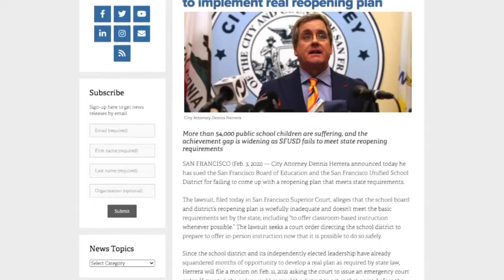紐森鼓勵開放校園 教師無需全數接種疫苗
週三（3日），加州州長紐森公開表示，在具備良好防疫措施的情況下，即便有教職員尚未接種疫苗，當局認為各校已可開放面對面教學。而這一聲明立即引發爭議。